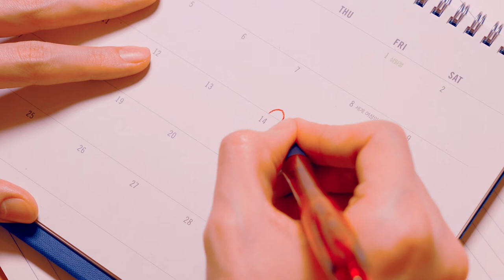[마리끌레르] 화이트 데이엔 🌸 샤넬 코코마드모아젤 오 드 빠르펭 엥땅스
화창한 봄날 맞이한 화이트 데이🌸 연인을 위한 로맨틱한 선물로 향수만한 것이 또 있을까요!💁🏻‍♀️

그 중에서도 로맨틱하고 현대적인 여성을 위한 샤넬 의 코코마드모아젤 오 드 빠르펭 엥땅스를 특히 추천해요✨

상쾌한 시트러스와 우아한 우드 향이 어우러져 관능적면사도 자유로운 분의기를 자아내고 더불어 수채화로 물들인 듯 아름다운 컬러를 자랑하는 리본 기프트 포장과 동일한 패턴 카드로 기분 좋은 선물 포장까지. 그야말로 보기만 해도 탐나는 화이트 데이 선물로 최고겠죠?♥